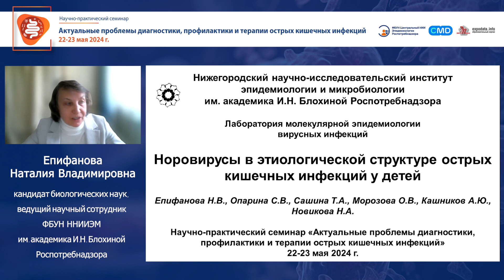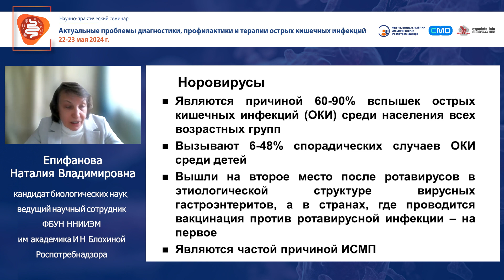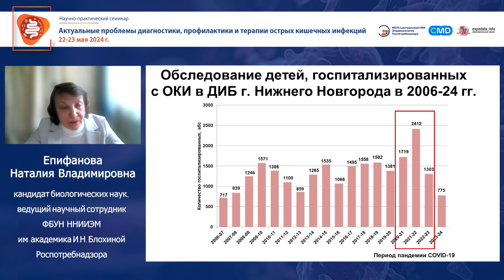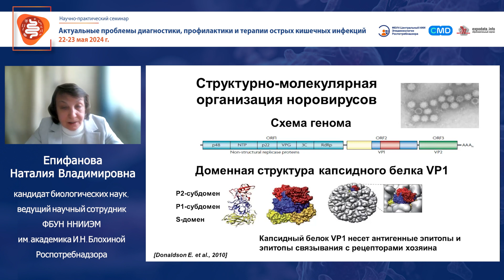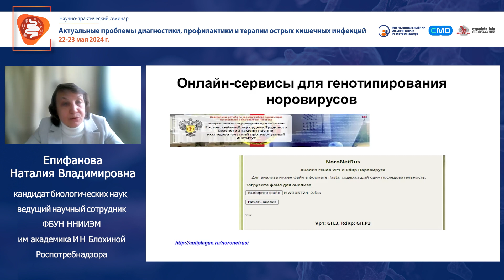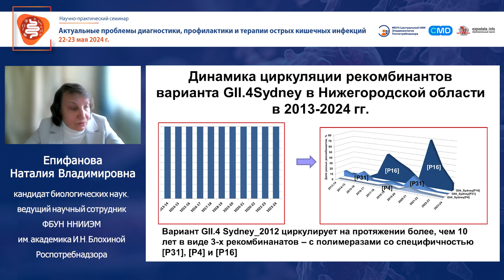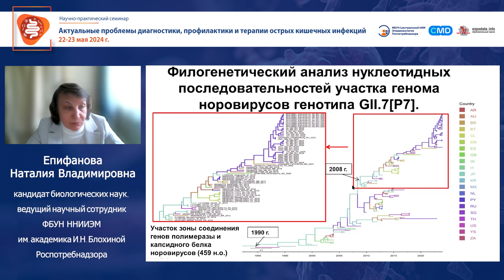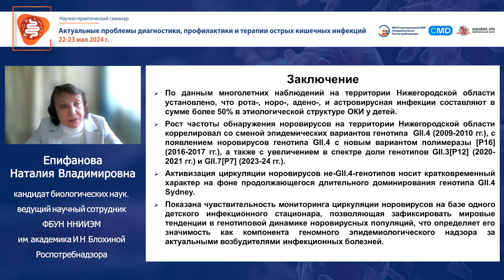Норовирусы в этиологической структуре острых кишечных инфекций у детей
Епифанова Наталия Владимировна, кандидат биологических наук,
ведущий научный сотрудник ФБУН ННИИЭМ им. академика И.Н. Блохиной Роспотребнадзора.

Епифанова Н.В., Опарина С.В., Сашина Т.А., Морозова О.В., Кашников А. Ю., Новикова Н.А.